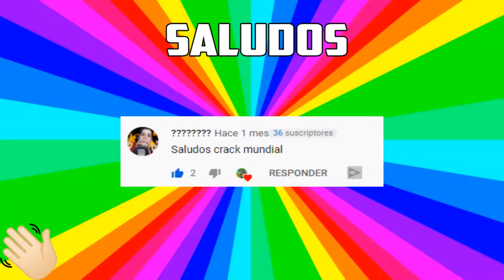🧽 Te SORPRENDERÁN estos DATOS sobre BOB ESPONJA (10 🄲🅄🅁🄸🄾🅂🄸🄳🄰🄳🄴🅂) ⭐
Bienvenidos a un nuevo vídeo, en esta ocasión les mencionaré 10 curiosidades sobre la criatura marina mas popular, Bob Esponja Pantalones Cuadrados!